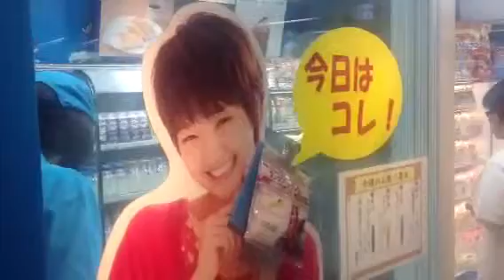池袋で今日はコレに決めるおもちゃくん( ´ ▽ ` )ﾉCatjukevox-Omochakun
立川君のおもちゃくん（＾ω＾）元神田ホイ(((o(*ﾟ▽ﾟ*)o)))Kandahui